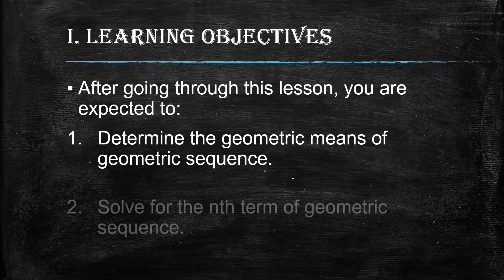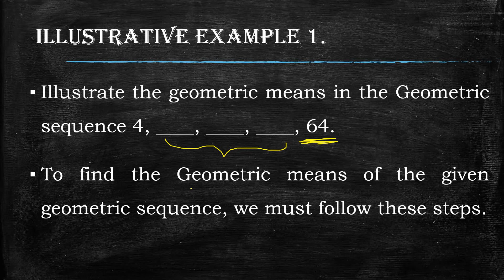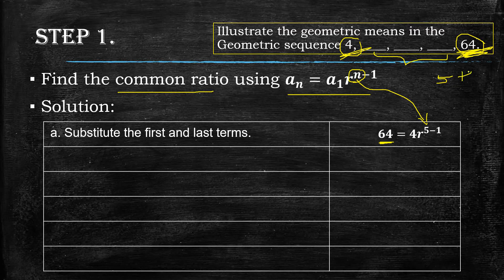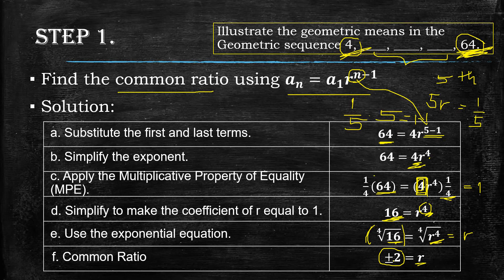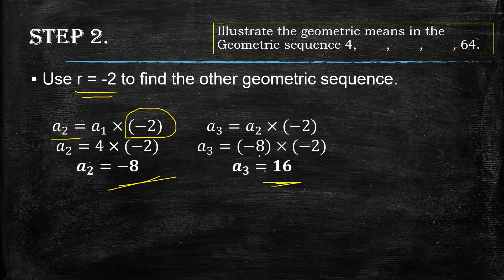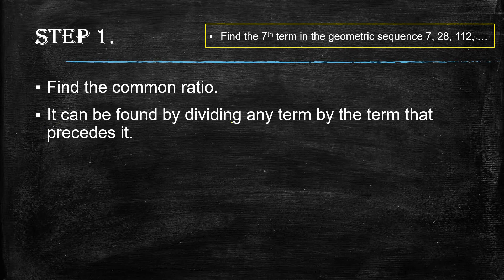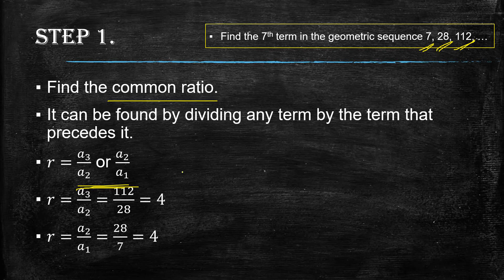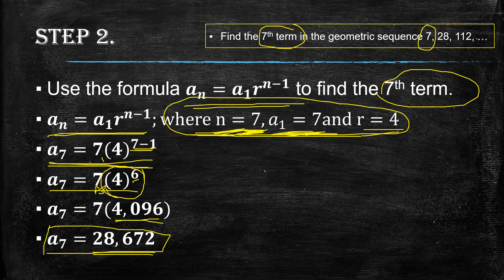Geometric Means & nth term of a geometric sequence - Math Tutorial (Tagalog)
Learning Objectives:
1. Determine the geometric means of geometric sequence.
2. Solve for the nth term of geometric sequence.

Sources:
Department of Education
PIVOT 4A - CALABARZON